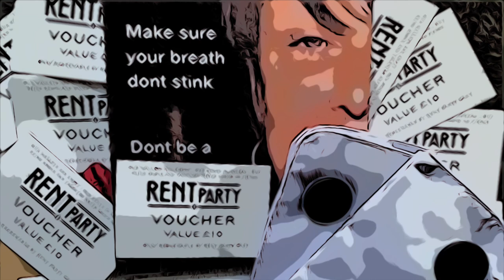Rent Party - Jude's Creative Response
Rent Party a 21st century Austerity Britain immersive show inspired by the 1920s Harlem Renaissance Rent Parties.

In Sept 2021 acclaimed choreographer and director Darren Pritchard (House of Ghetto) and Common Wealth created a kaleidoscopic picture of what it means today to be gifted, Welsh and working class. Staged in the Rumney Conservative Club as part of the Moving Roots Touring Network.

This is short creative response created by Jude Thorburn-Price one of the performers in Rent Party, Cardiff 2021